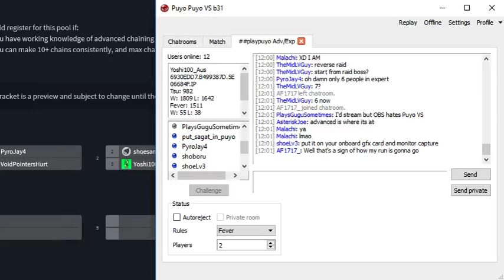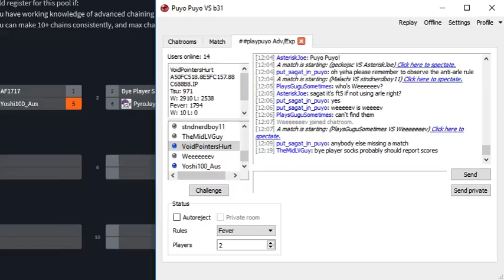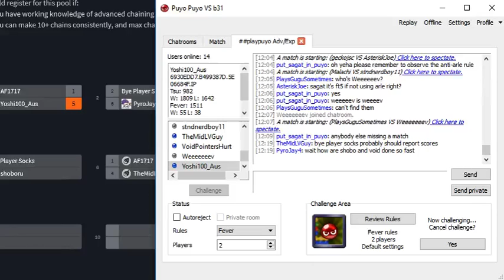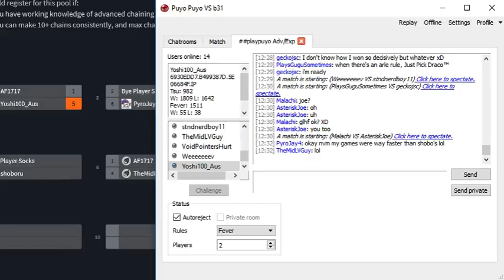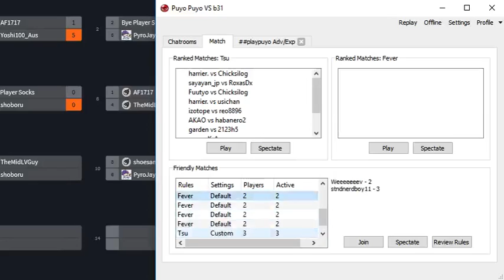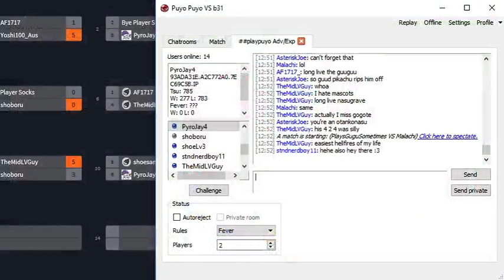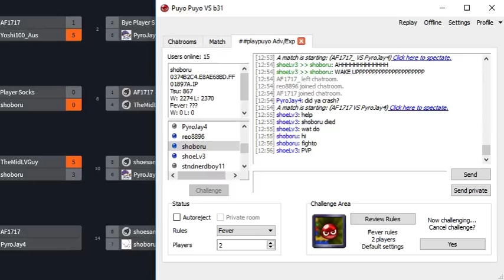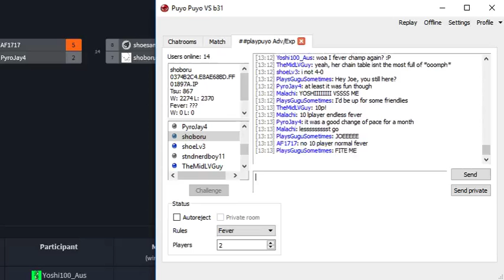playpuyo Casual Monthlies December 2017 - Expert Pool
Yoshi100_Aus 4-0
shoesama 3-1
VoidPointersHurt 3-1